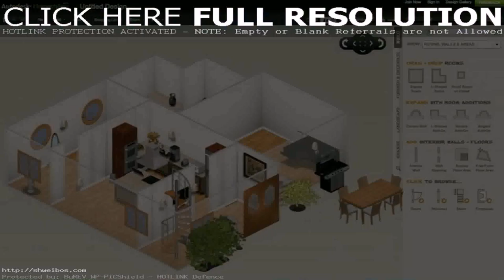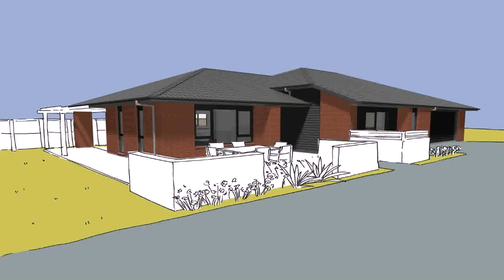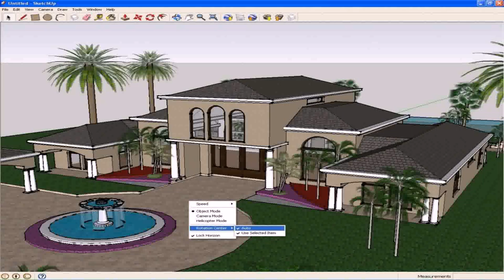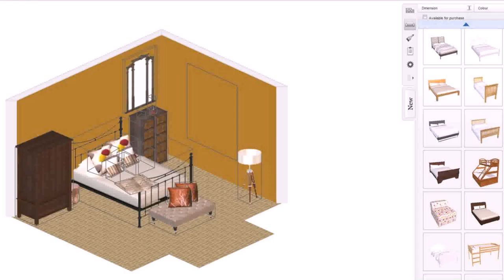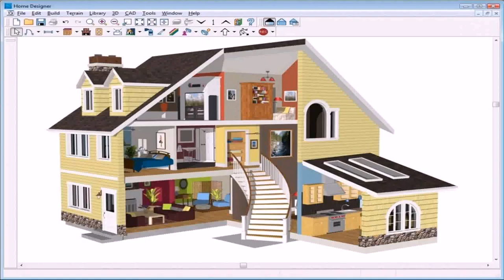Design Your Own House Game Online Free (see description)